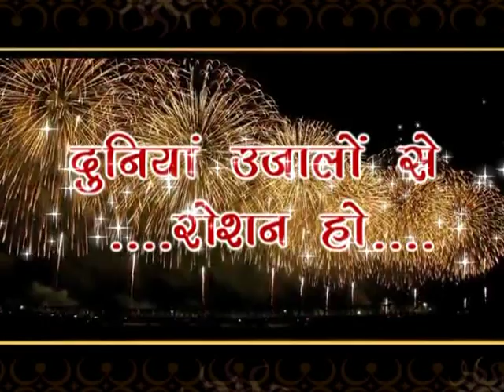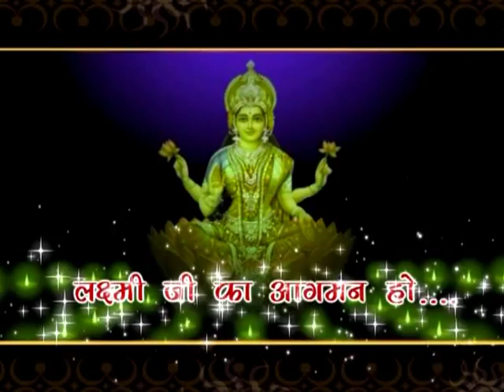Diwali Special by sanjay jain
importance of diwali by famous astrologer sanjay jain...